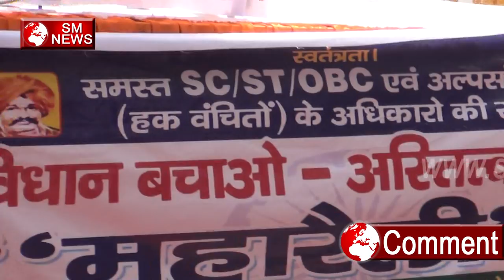अब बनेगी 85% वालो की सरकार - Ab Banegi 85% Valo KI Sarkaar-SM News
मुख्यमंत्री शिवराज सिंह चौहान ने आज घोषणा की है कि मध्यप्रदेश बोर्ड की बारहवीं की परीक्षा में 85 प्रतिशत से अधिक अंक लाने वाले विद्यार्थियों का राष्ट्रीय—स्तर के प्रतिष्ठित शैक्षणिक संस्थानों में प्रवेश के लिए चयन होने पर उनकी पूरी फीस राज्य सरकार भरेगी।

यहां मुख्यमंत्री निवास पर आयोजित विद्याथीर् पंचायत में चौहान ने यह भी कहा, जिन विद्यार्थियों के 85 प्रतिशत से कम अंक आते हैं और उनका चयन राष्ट्रीय—स्तर के शैक्षणिक संस्थानों में होता है तो उन्हें राज्य सरकार शून्य प्रतिशत ब्याज पर शिक्षा रिण उपलब्ध करवाएगी।

इस दौरान मुख्यमंत्री ने कई घोषणाएं की। इस पंचायत में राज्य के सभी 51 जिलों से बड़ी संख्या में आये स्कूल और कॉलेज के विद्याथीर् उपस्थित थे। उन्होंने कहा, अगले शैक्षणिक सत्र से स्नातक स्तर के पाठयक्रम से सेमेस्टर व्यवस्था समाप्त कर दी जाएगी।

चौहान ने कहा, अगले शैक्षणिक सत्र से प्रदेश के सभी महाविद्यालयों में स्नातक स्तर पर गणवेश लागू होगा। उन्होंने कहा, शैक्षणिक गुणवत्ता के लिए अगले शैक्षणिक सत्र से पांचवीं और आठवीं की बोर्ड परीक्षाएं होगी।

चौहान ने कहा कि विद्यार्थियों और उद्योगों के बीच परस्पर संवाद के लिये एक प्लेसमेंट पोर्टल बनाया जाएगा। सभी महाविद्यालयों का रिकार्ड ऑनलाईन किया जाएगा तथा चिन्हित महाविद्यालयों में प्लेसमेंट सेंटर भी खोले जाएंगे।

उन्होंने कहा कि बोर्ड की परीक्षा में 85 प्रतिशत से अधिक अंक लाने वाले बच्चों को इस बार लैपटॉप की राशि के स्थान पर लैपटॉप दिए जाएंगे।